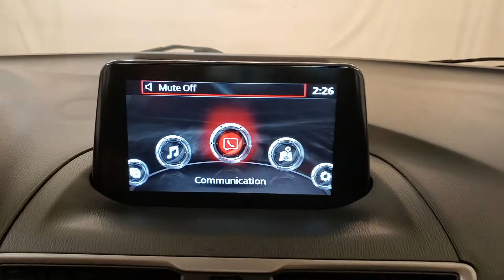2017 Mazda Mazda3 Touring Base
Stock #:113290

Awards:
  * 2017 KBB.com Brand Image Awards